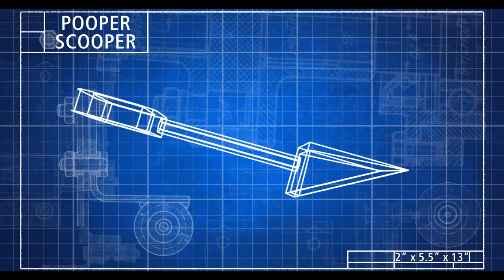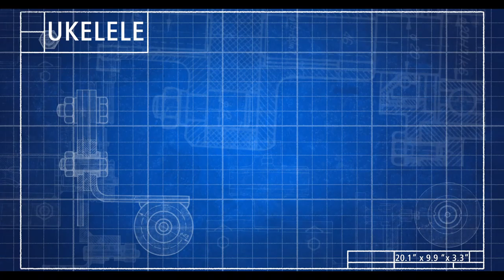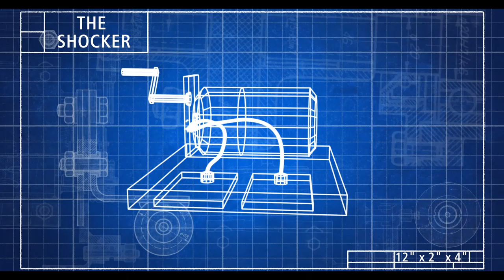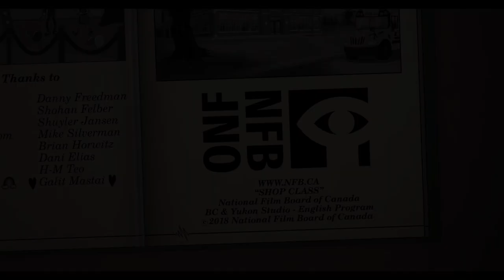Funny animated short film about asking out your highschool crush | "Shop class" - by Hart Snider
This film follows the trials and tribulations of 14 year old Hart Snider. Instead of the home economics class he wanted to take, he finds himself taking Industrial Arts from the ominous & legendary Mr. P. Hart is nearly suspended over a ukulele incident, which leads him to being alienated by his classmates, and that doesn’t even compare to the his worries about being electrocuted by Mr. P’s final project.

This animated short film was selected at the Leo Awards und at the Canadian Cienma Editors Awards in 2019

Original title - Shop class
Director - Hart Snider
Writer - Hart Snider
Animation - Brad Gibson, Jesse Cote, Eben Sullivan, Carlos Rossell, Michelle Clement, Jason Campbell, Sophia Sunju Lee
Producer - Shirley Vercruysse
Soundtrack - Adam Damelin
Voices - Fred Ewanuick
Year - 2017

© Licensed by National Film Board of Canada